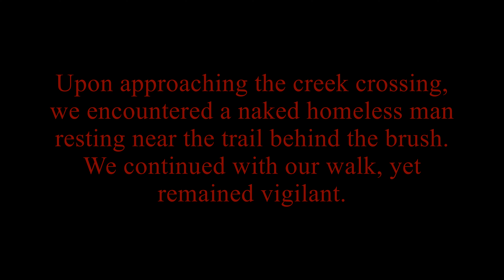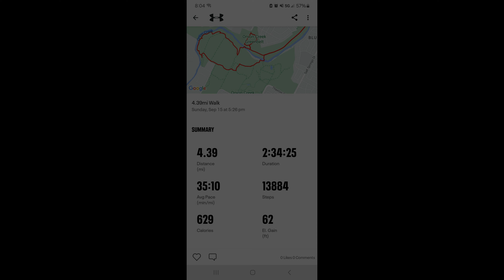Onion Creek Metropolitan Park and Onion Creek Greenbelt Trail, Austin, Texas 09/15/2024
An easy 4.3-mile walk exploring two of three trails in Onion Creek Metropolitan Park near Austin, Texas. During the first crossing of Onion Creek, we encountered a naked homeless man who was too close to the trail for anyone's comfort. Thankfully, he was not fully visible in the video and nothing came of it, but for those who plan to explore this park either by yourselves or with little ones, be vigilant. Other than this brief encounter, the trails had plenty of shade with very scenic areas that led to open fields and a couple of crossings over Onion Creek. Enjoy!

Filmed with the GoPro Hero 12 Black in 4K

Song; Texas Sun - Khruangbin & Leon Bridges